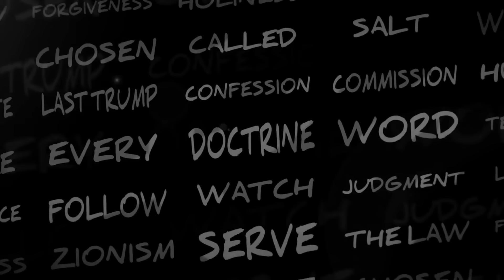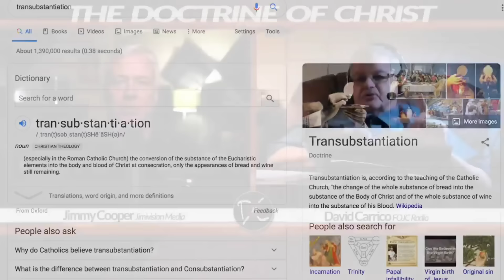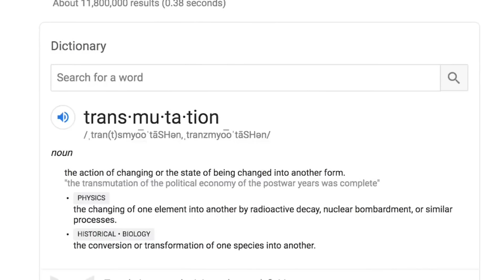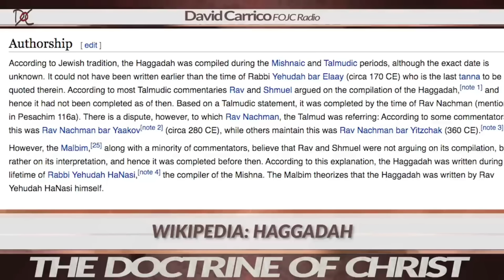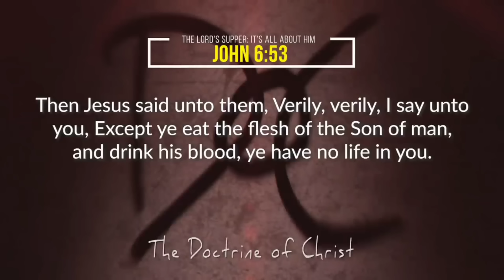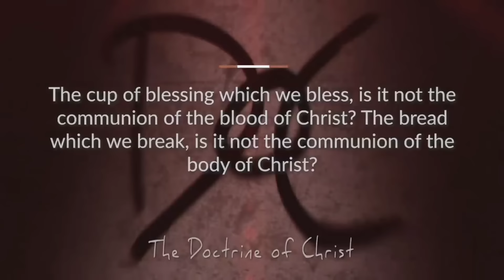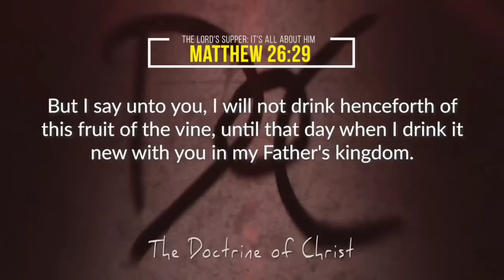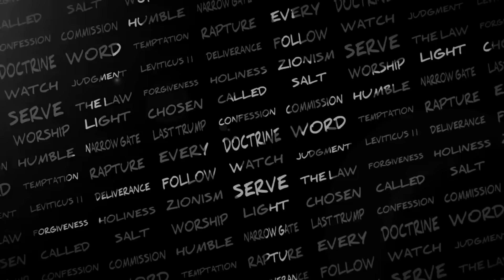The DOC: The Lord's Supper: It's All About Him S2:EP7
Welcome to “The Doctrine of Christ” teaching series. Each episode will thoroughly dissect each doctrine of Jesus Christ, one at a time. Your hosts are David Carrico of FOJC Radio

FOJC Radio/Followers of Jesus Christ Radio = David Carrico & Donna Carrico

To FIND WHEN & WHERE PROGRAMS ARE AIRING - Go to our Home

   Listen 24/7 to our Auto DJ with Bible Teachings, Music, and Interviews, etc.
Currently Page is Under Construction.  You are still able to listen, but can only Chat during the Live Audio programs when we have one.